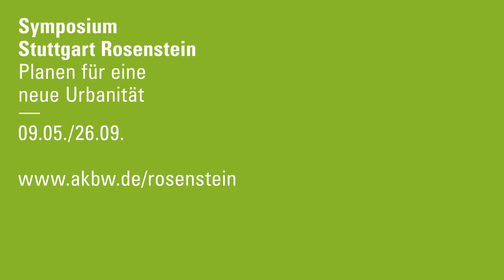Zweites Symposium Stuttgart Rosenstein – 26. September 2022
In Kooperation mit der Stadt Stuttgart veranstaltet und moderiert die Architektenkammer BW einen Fachdiskurs zu Chancen und Möglichkeiten städtebaulicher Entwicklung. Im zweiten Teil des Symposiums am 26. September stehen die Themen Klimagerechtigkeit und Mobilität im Mittelpunkt.

Termin: 26. September 2022 | 14.00–18.30 Uhr
Veranstaltungsort: Stuttgart, StadtPalais – Museum für Stuttgart
Format: Hybride Veranstaltung mit Livestream